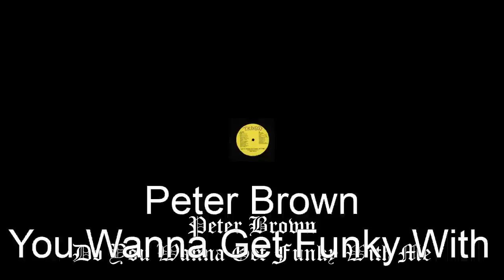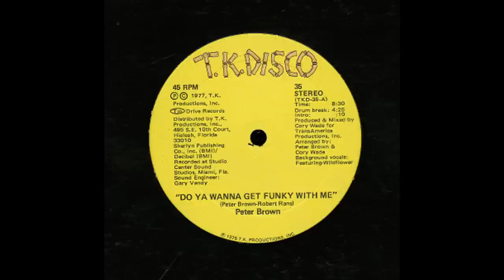Peter Brown - Do You Wanna Get Funky With Me